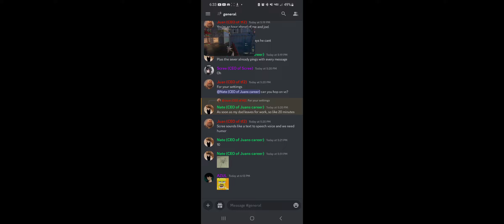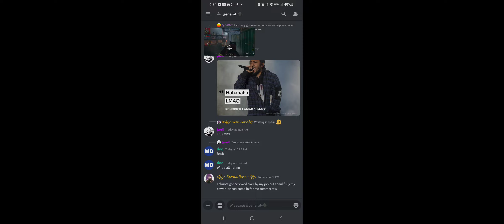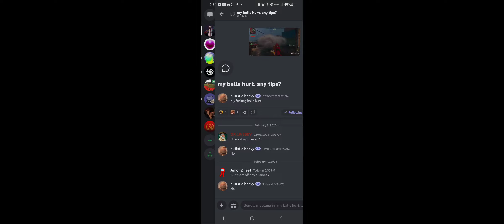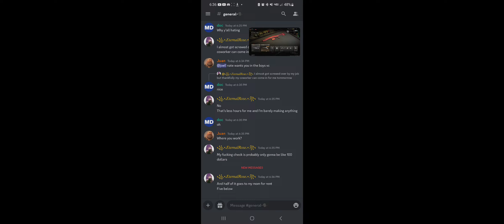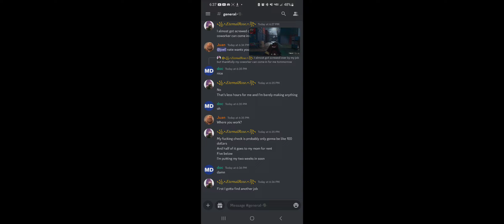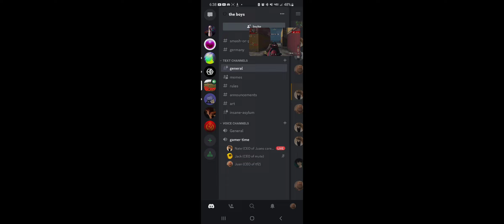shizheads camo grind for 9 minutes